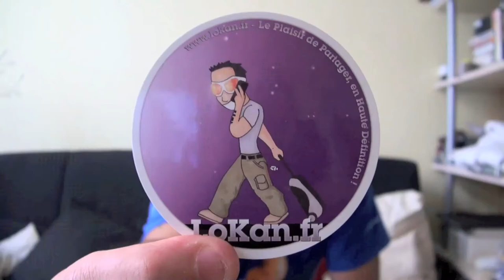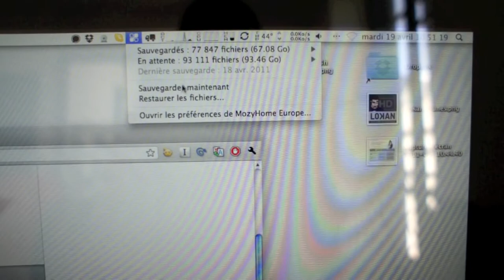Sauvegarder TOUTES vos données dans le nuage avec Mozy